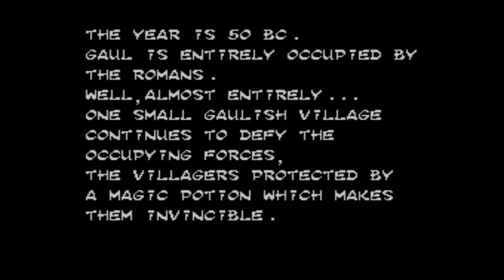Game of the day 3153 Asterix (アスターリクス) Sega 1991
Master system, played on fusion